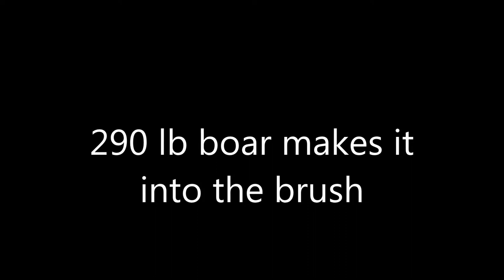290lb boar makes it to brush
Big feral boar tearing up a wheat field.